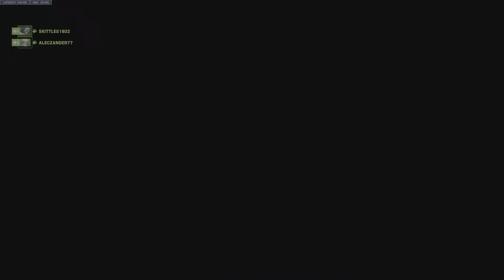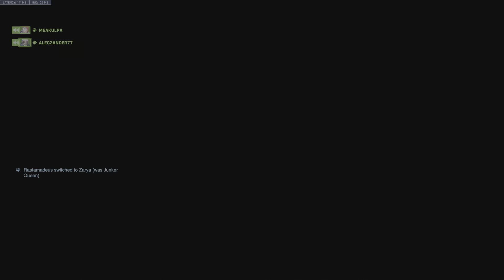Overwatch 2_20221013211256